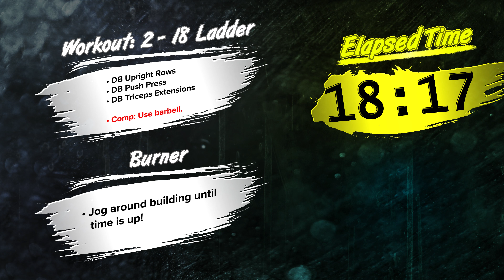Thursday, June 23